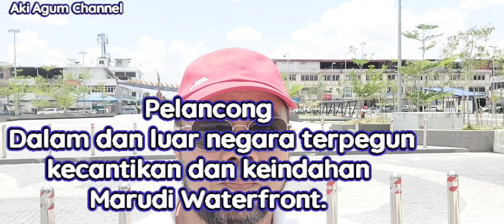Kecantikan Marudi Waterfront membuat pelancong terpegun dan terpikat..